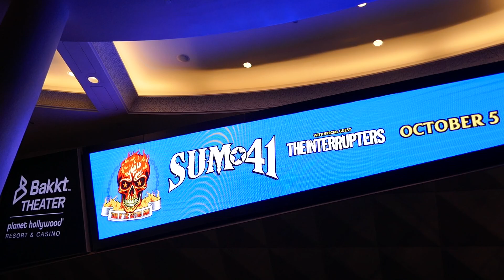Sum 41 Bakkt Theater Marquee Planet Hollywood Hotel & Casino Las Vegas Nevada USA May 14, 2024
Sum 41 Bakkt Theater Marquee Planet Hollywood Hotel & Casino Las Vegas Strip Las Vegas Nevada USA May 14, 2024